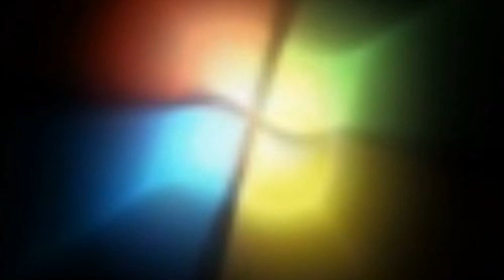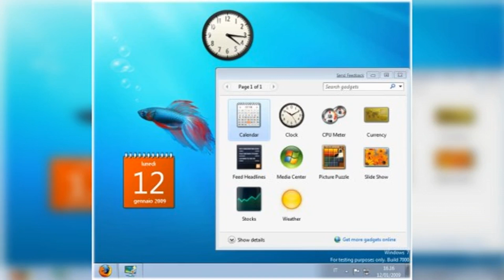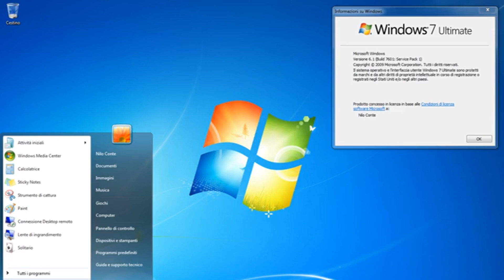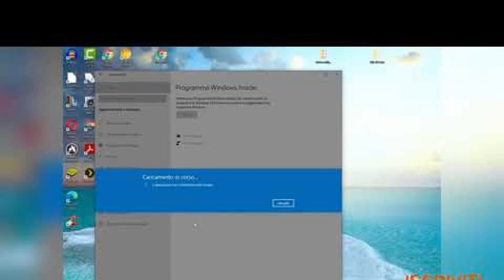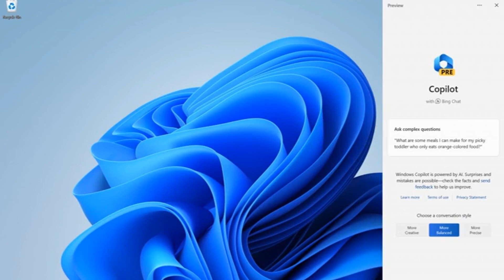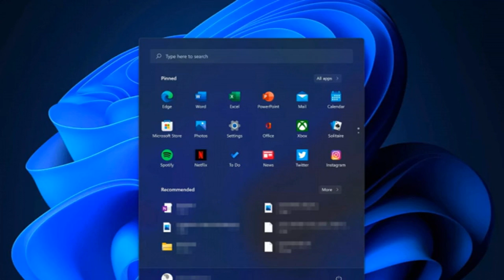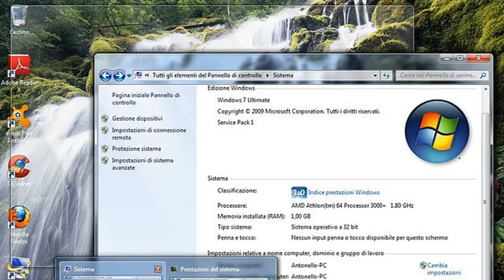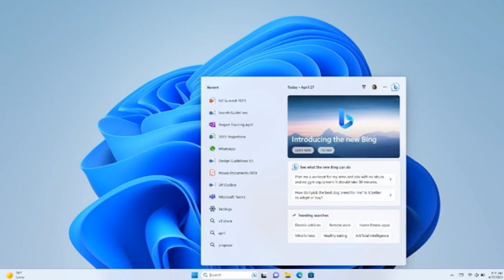Windows 7: le novità della nuova versione di anteprima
Scopri tutte le ultime novità sulla nuova versione di anteprima di Windows 7! In questo video, esploriamo le caratteristiche aggiornate, le migliorie di sicurezza e le nuove funzionalità che rendono Windows 7 un sistema operativo moderno e affidabile. Se sei un appassionato di tecnologia o semplicemente curioso di sapere cosa offre la prossima evoluzione di Windows, non perdere questa anteprima esclusiva!